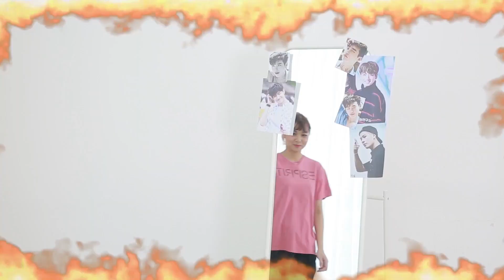คุณลดความอ้วนสายไหน l สวยเลี้ยว EP.1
ผู้หญิงกับเรื่องอ้วนๆ ผอมๆ เป็นของคู่กัน เรียกได้ว่าวอแวกันตลอดทุกเสี้ยววินาที วันนี้สวยเลี้ยวขอนำเสนออออ ผู้หญิงลดความอ้วน 5  สายที่พนันได้เลยว่าทุกคนต้องเคยเจอ!

ไหนเช็คซิ! ว่าคุณลดความอ้วนสายไหน?

และอย่าลืมอัพเดททุกเรื่องไลฟ์สไตล์ของสาววัยรุ่นได้ที่

Instagram พี่จูเนียร์ : Juniorjoo